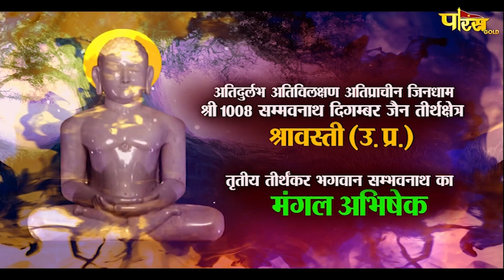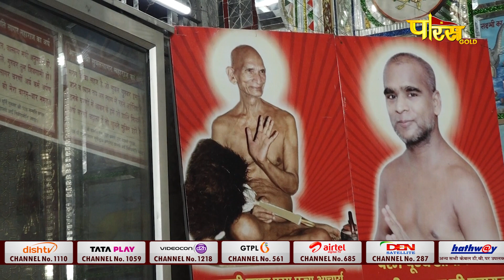Jin Abhishek Shravasti (U.P) | जिन अभिषेक श्रावस्ती (उतर प्रदेश) | 15/12/22